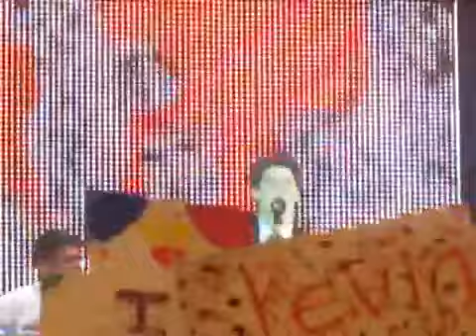Your Biggest Fan - JONAS